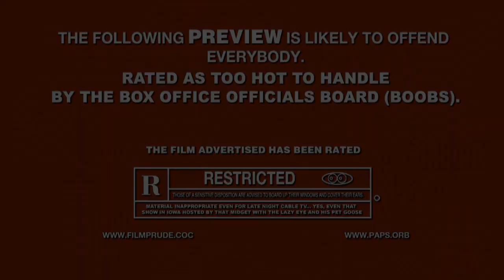Leisure Suit Larry Box Office Bust JayMohr HD